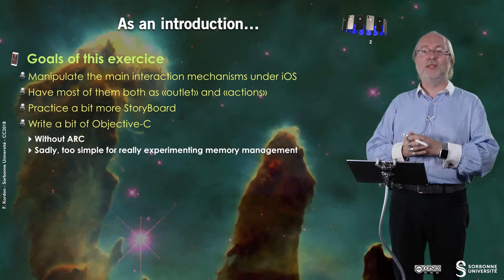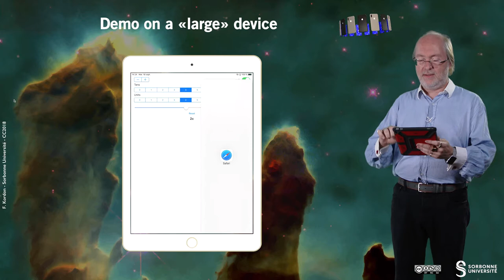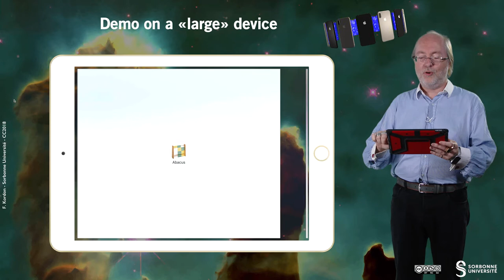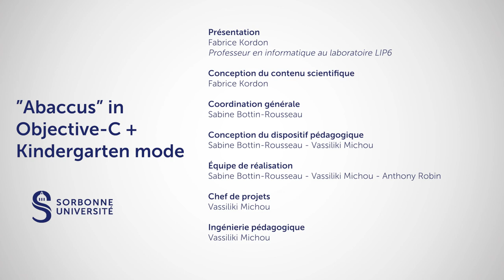033 — «Abacus» in Objective C + Kindergarten mode